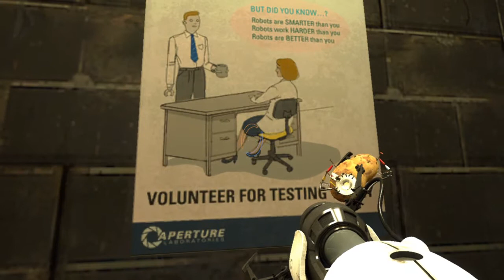PORTAL 2 Let's Play #027 DEUTSCH HD Walkthrough (Walk Through) Funny Game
Dokumentiertes Let's Play (Gameplay) (HD) (DEUTSCH) von

„PORTAL 2"

Platz 7: Portal 2
Gewitzte Levels, interessantes Spielkonzept, gemeine Fallen und ein verliebter Computer waren die Zutaten für Valves großen Erfolg Portal. Mit einer Kanone konnten Portale in Wände geschossen werden, durch die der Spieler verschwand und an anderer Stelle wieder auftauchte. Auf diese Weise musste eine bestimmte Anzahl an Räumen durchquert werden. Spannung kam auf, wenn Selbstschussanlagen und fiese Roboter gegen die Spielfigur eingesetzt wurden. Auch der Nachfolger wird wieder jede Menge kniffliger Situationen bereit halten, die der Spieler zu bewältigen hat.
Ob beim erfolgreichen Abschluss der Aufgaben wieder kryptische Botschaften stehen werden? Da sind wir uns ganz sicher. Hoffen wir nur, dass auch das Release-Datum eingehalten werden kann: Ab dem 21. April 2011 sollen die Portale für PC, PS3, Xbox 360 und Mac wieder geöffnet werden.

DULDUNGSERKLÄRUNG:

Sehr geehrter Herr Name,

vielen Dank für Ihre Anfrage und das Interesse an unseren Produkten. Da wir bereits alle notwendigen Informationen haben (Vor-, Nachname und Channelname), erhalten Sie nachstehend die gewünschte Duldungserklärung. Diese gilt zum einen für alle Produkte von EA und beinhaltet zum anderen die Option auf Monetarisierung. Wir informieren Sie aber gleichzeitig darüber, dass wir nichts gegen die Löschung Ihrer Inhalte (Aufgrund von Urheberrechtsverletzungen) seitens YouTube unternehmen werden.

Hiermit erklären wir, dass wir nicht beabsichtigen, gegen die Veröffentlichung der von Andreas Name selbst erstellten Gameplay-Videos auf der Webseite durch Andreas Name vorzugehen, unter der Voraussetzung, dass das von Andreas Name selbst erstellte Gameplay-Video nicht bearbeitet oder auf sonstige Weise verändert wird. Dies schließt auch die Möglichkeit zur Monetarisierung auf YouTube, d.h. durch die Schaltung von Werbung von YouTube, ein. Dadurch wird jedoch keine Rechtspflicht auf Seiten von EA begründet bzw. anerkannt. Wir behalten uns vor, diese Erklärung jederzeit zu widerrufen. Wir möchten darauf hinweisen, dass Andreas Name alleinverantwortlich dafür ist, dass die Veröffentlichung des von Andreas Name selbst erstellten Gameplay-Videos auf der Webseite geltenden Vorschriften und Gesetzen entspricht. Das Verwenden von Videos oder Trailern, die nicht von Andreas Name selbst erstellt sind, insbesondere von EA-Materialien, ist ausdrücklich nicht von dieser Duldungserklärung umfasst. Andreas Name ist -- soweit nicht anders vereinbart -- nicht zur Verwendung von EA-Materialien berechtigt.

Wir wünschen Ihnen viel Spaß beim kreieren Ihrer Videos von Let's Play und den Produkten von EA.

Stephan Kramp

Stephan Kramp
Produktmarketing - Internship